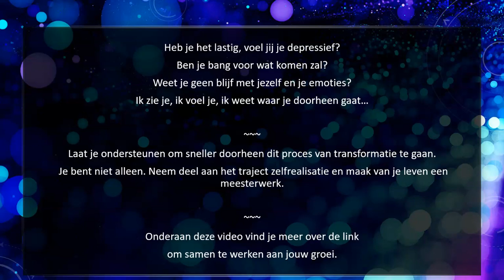TRANSMISSIE ✨ Heel je gedachten met de blauwe vlam